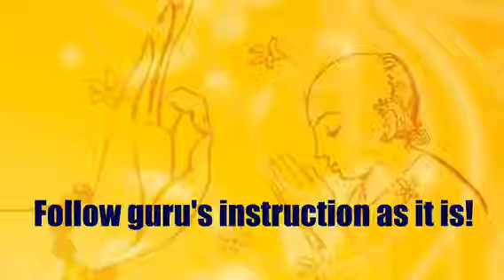Guru mukha padma vakya